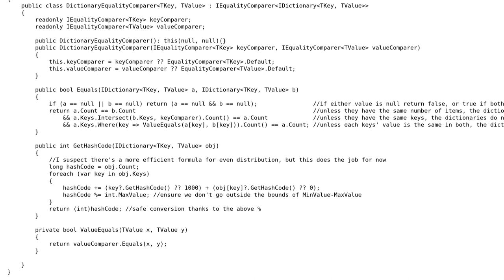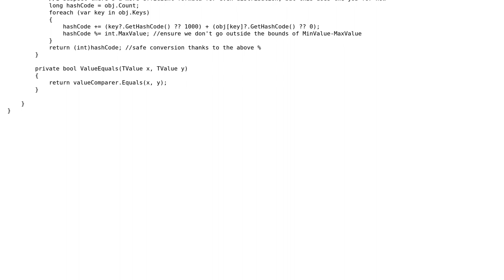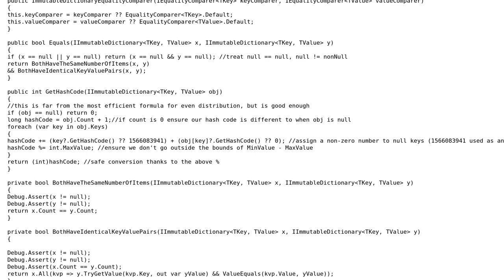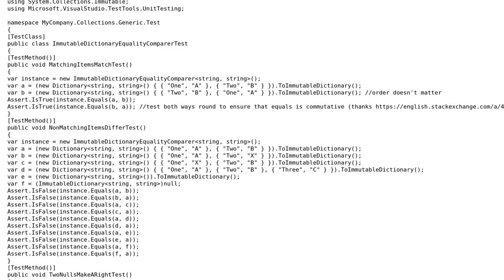Code Review: Generic Dictionary Equality Comparer (2 Solutions!!)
Code Review: Generic Dictionary Equality Comparer

With thanks & praise to God, and with thanks to the many people who have made this project possible! | Content (except music & images) licensed under CC BY-SA | Music | Images & others | With thanks to user Pieter Witvoet user JohnLBevan and the Stack Exchange Network Trademarks are property of their respective owners. You are responsible for your own actions.